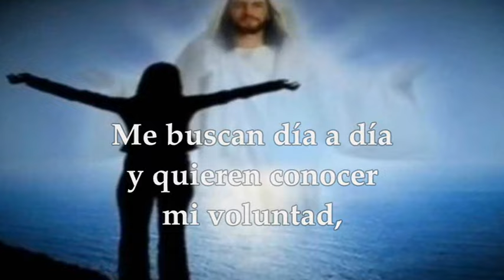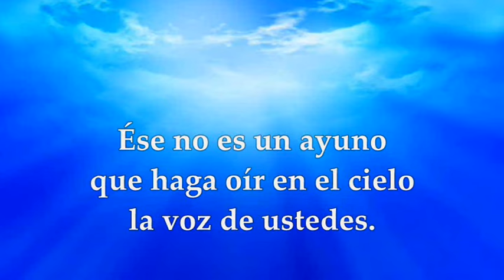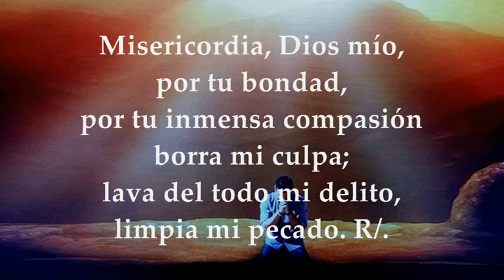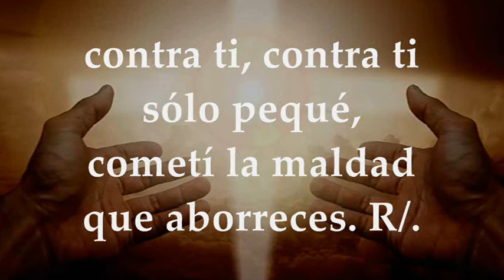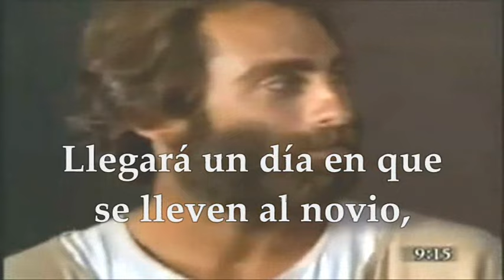MATEO 9,14-15 EVANGELIO VIERNES 16 DE FEBRERO DE 2024 | VIERNES DESPUÉS DE CENIZA|TIEMPO DE CUARESMA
EVANGELIO Y LECTURAS SANTA MISA VIERNES 16 DE FEBRERO DE 2024 VIERNES DESPUÉS DE CENIZA, TIEMPO DE CUARESMA CICLO B. Primera Lectura: De la profecía de Isaías 58,1-9a Salmo 50,3-4.5-6a.18-19 R/.Un corazón quebrantado y humillado, tú, Dios mío, no lo desprecias Del santo Evangelio según San Mateo 9,14-15.